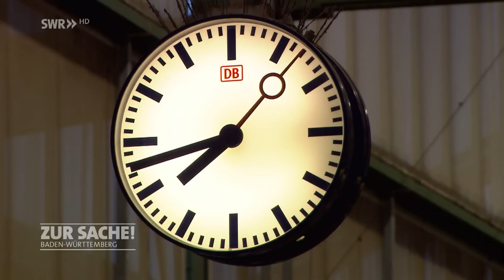Dauerbelastung – Ist das DB-Personal am Limit? | Zur Sache! Baden-Württemberg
Zu wenig Lokführer und Fahrdienstleiter, tausende abgebaute Stellen in den letzten 30 Jahren, Fachkräftemangel & Nachwuchssorgen. Auf der anderen Seite Personal unter Dauerbelastung, das zusätzlich häufig Anfeindungen ausgesetzt ist. Und immer wieder Streik. Wer will diesen Job eigentlich noch machen?